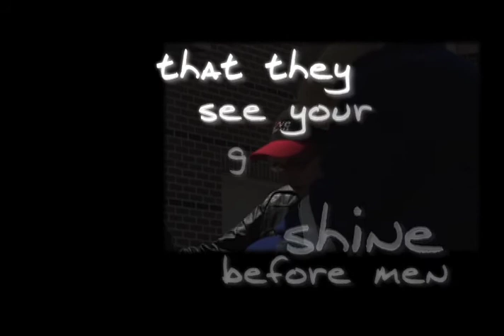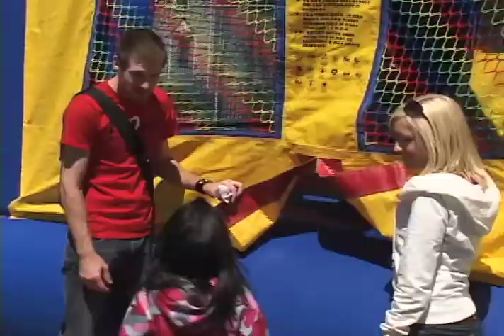Love Winnipeg 2013 Promotional Video - Shine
"Love the city we live in and what we can do for each other."